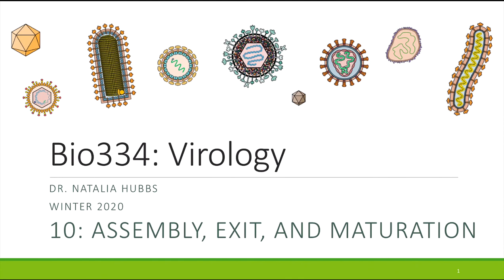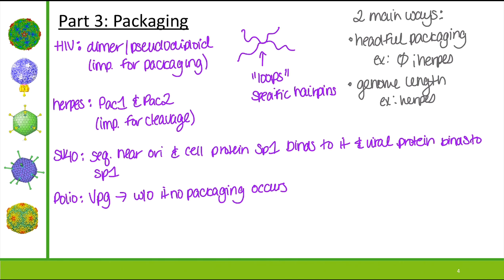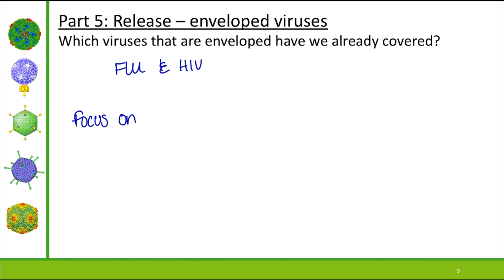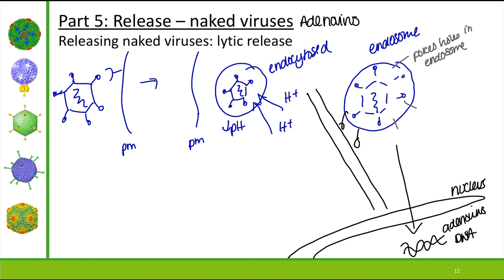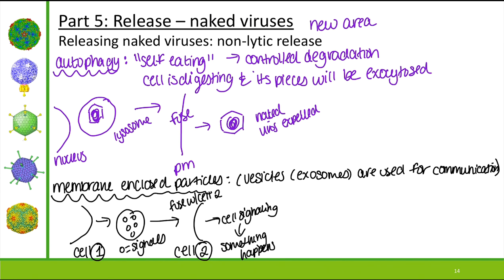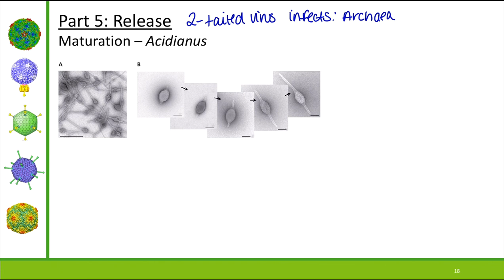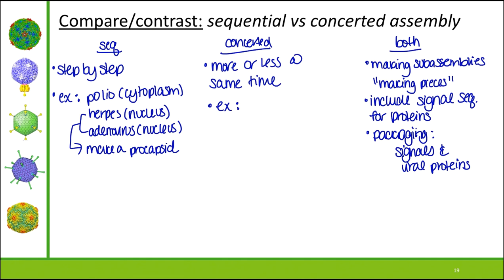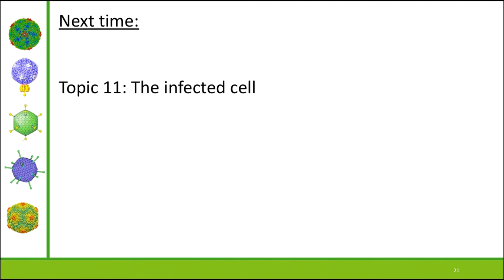Bio334: Virology Topic 10 day 2 lecture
Hanover College
Winter 2020
Bio334: Virology
Dr. Natalia Hubbs

Topic 10: Assembly, exit, and maturation

Timestamps for this lecture:

1:37  Agenda
2:40  Part 3
2:40  Packaging problem discussion
6:30  Packaging examples
14:00  Part 4: Acquisition of an envelope
15:08  Discussion of where an envelope comes from
18:09  Part 5: release
19:07  Review of the endomembrane system
23:45  Herpes virus membrane acquisition
29:00  Discussion: how might enveloped viruses be released?
32:24  Lytic release of naked viruses (adenovirus)
39:17  Non-lytic release of naked viruses
46:32  Maturation
48:10  Flu maturation
53:00  HIV maturation
57:13  Acidianus two-tailed virus maturation
1:02:29  Compare/contrast of topic